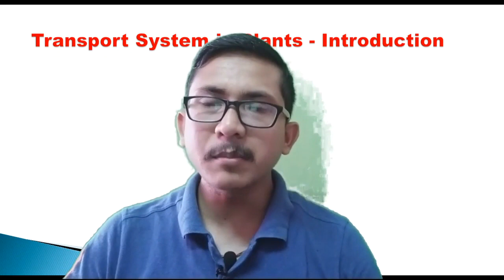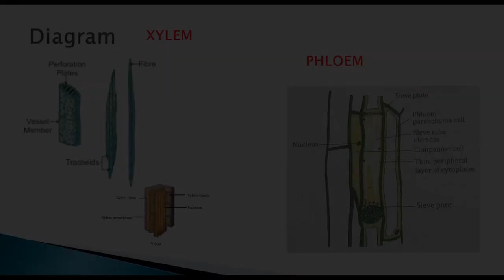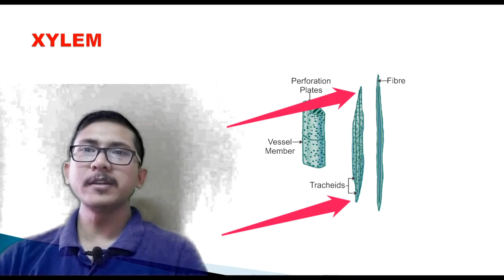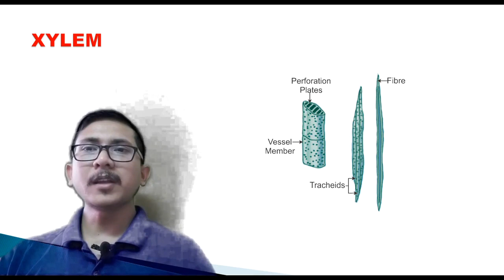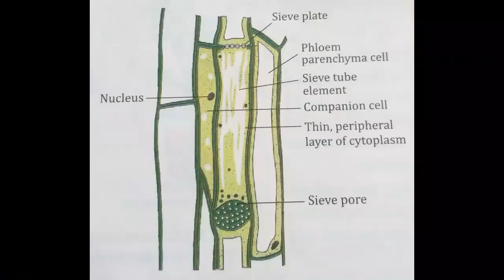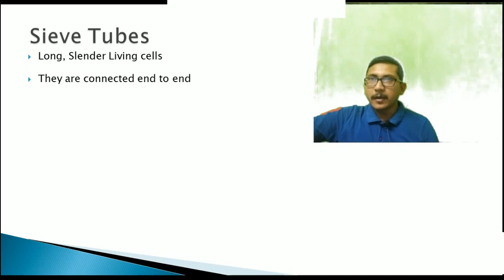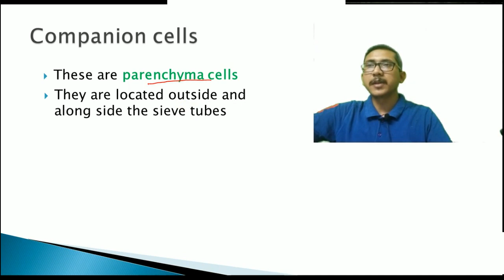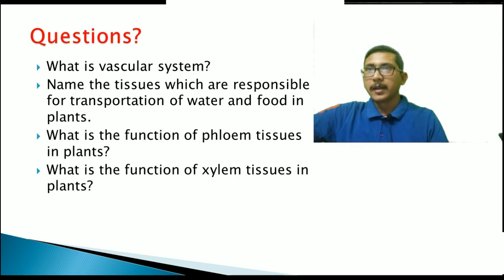Xylem, Phloem of ICSE VIII Biology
Transport of Water and Food in Plants